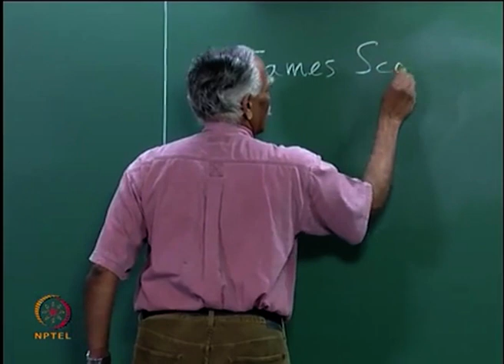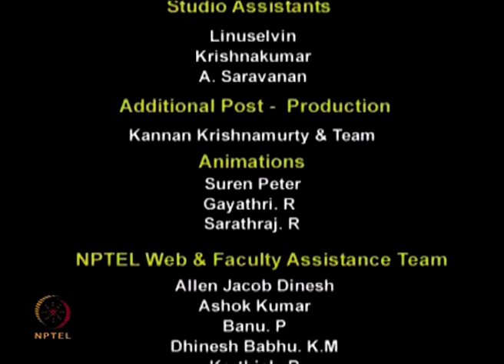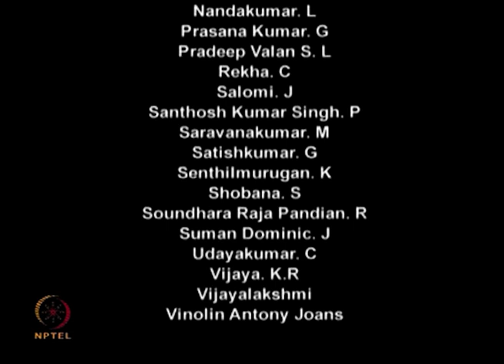The Process of Construction of Knowledge